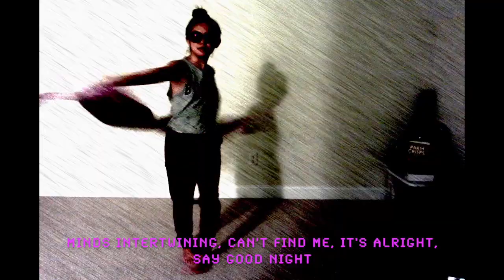etoilebleuexh - BEDHEAD :/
Hi ! This is the first song I wrote. I finally made a music video. I hope y'all like and enjoy the music !
Mixed by Ambroggio